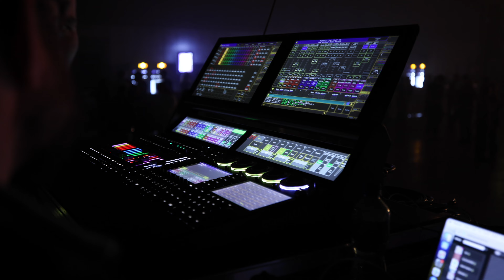Unifactory Automne 2024 - Official Aftermovie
Plongez dans de merveilleux souvenirs et revivez les moments magiques de la 10 ème édition d’Unifactory au Forum Fribourg !

Miniature : Eva Creative Media